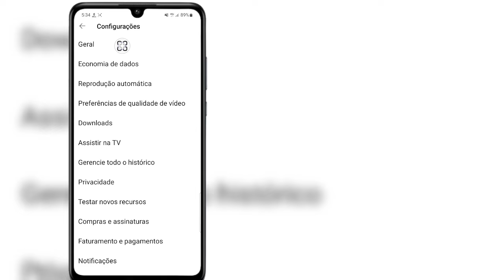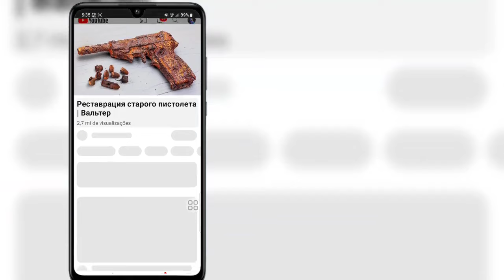Como desativar o modo restrito no YouTube | Desativar modo restrito (novo 2023)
Olá pessoal,
  Neste vídeo vou te mostrar